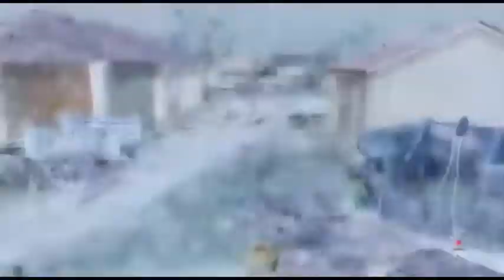Bud Stories About Hindi Cartoon Episode 1-Ghanshyam and Of Evil- Shri Swaminarayan Charitra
SSC1- Hindi- Ghanshyam And The Storm Of Evil :-Shri Swaminarayan Charitra-
EPISODE 1
Bud Stories about Hindi Cartoon